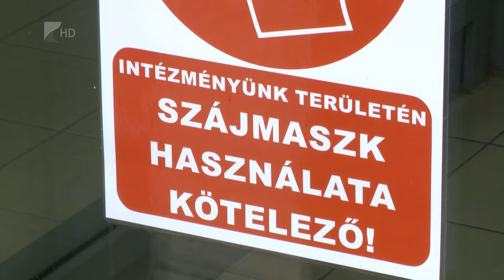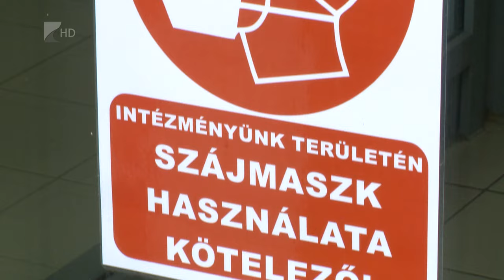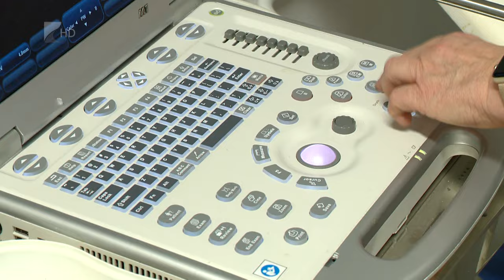Fejlesztések és változások a vármegyei kórházban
Január elsejétől új struktúrában működik a Szabolcs-Szatmár-Bereg Vármegyei Oktatókórház. A változás jelentős terheket vesz le az intézmény vezetőségéről, amely így nagyobb figyelmet fordíthat az egészségügyi szakmai munkára. Fejlesztésekből sem volt hiány az elmúlt egy évben, új nővérszálló épült és számos osztály eszközparkja bővült. Fontos változás továbbá, hogy az év elejétől már nem Szűcs Attila az integrált kórház főigazgatója.